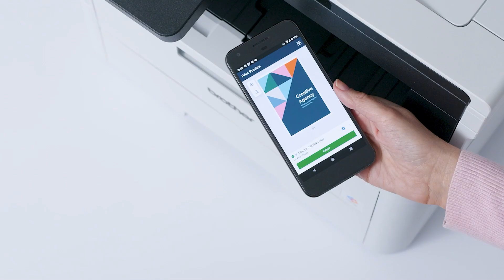מדפסת לייזר MFC-L3760CDW משולבת צבעונית מבית brother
MFC-L3760CDW מדפסת לייזר LED צבעונית משולבת
 מושלמת לבית או למשרד קטן. הדפסה שקטה ומהירה.